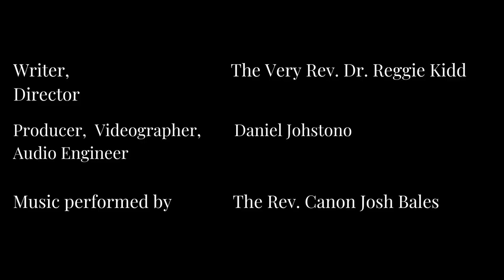In Christ We Are Loved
Here, in Jesus, is what it is to be loved and to love. Here, in Jesus, is what it is to live.

Thursday • 2/23/2023 •
Week of Last Epiphany

This morning’s Scriptures are: Psalm 37:1–18; Deuteronomy 7:6–11; Titus 1:1–16; John 1:29–34

This morning’s Canticles are: following the OT reading, Canticle 8 (“The Song of Moses,” Exodus 15, BCP, p. 85); following the Epistle reading, Canticle 19 (“The Song of the Redeemed,” Revelation 15:3–4, BCP, p. 94)